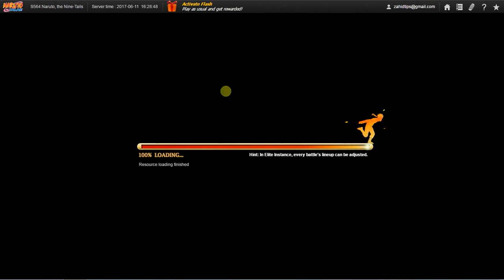STARTED PLAYING NARUTO ONLINE GAME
HE GUYS. I AM BACK ON AN OTHER VIDEO AND IN THIS VIDEO I WILL BE STARTING TO PLAY THE NARUTO ONLINE GAME